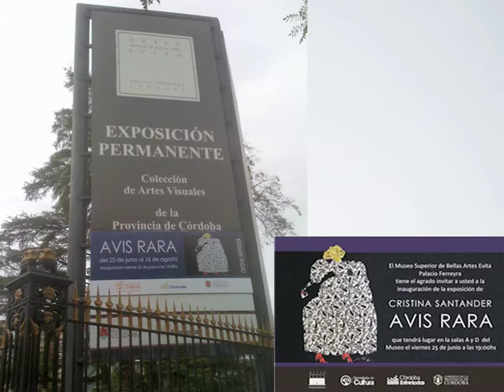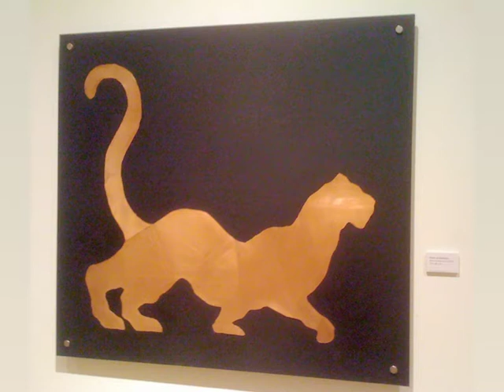Cristina Santander - Paseo Virtual - Museo Evita Palacio Ferreyra